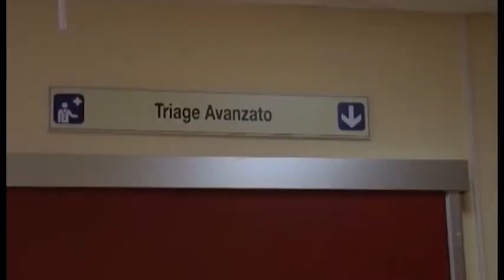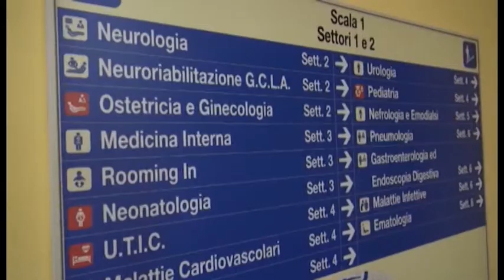Ad Arezzo gli Stati Generali della Sanità